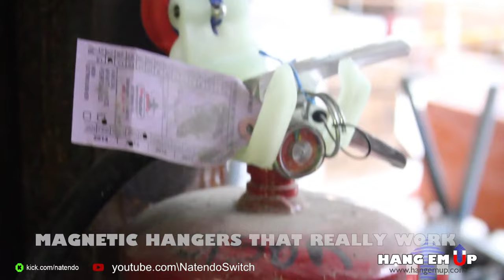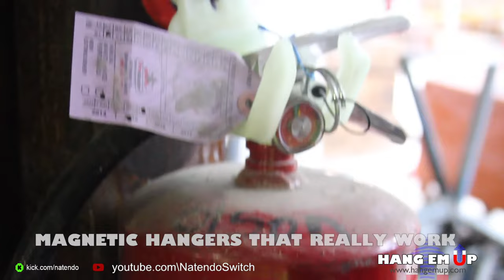Homeseek Demo Livestream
I'm bringing my livestreams back to YouTube and Kick, due to Twitch being a complete joke of a service.